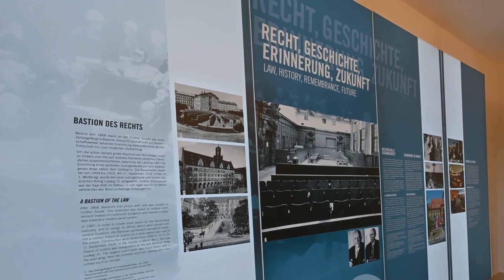The best places to visit in germany